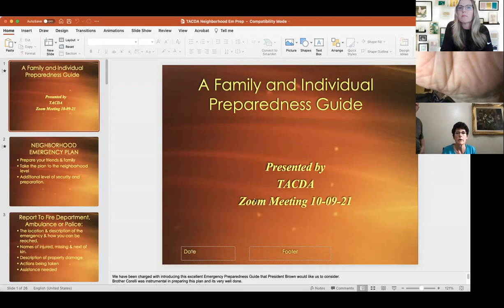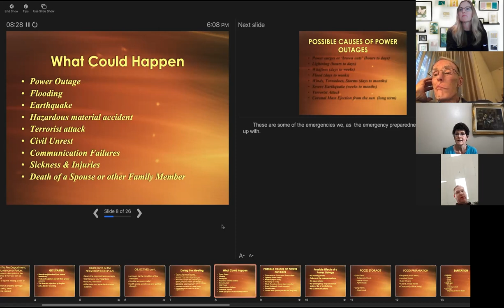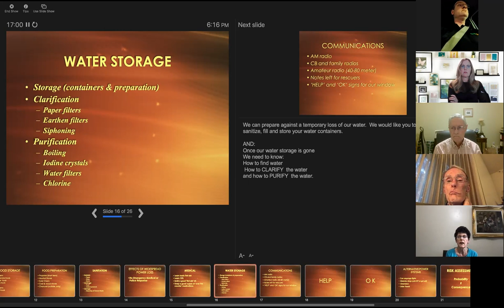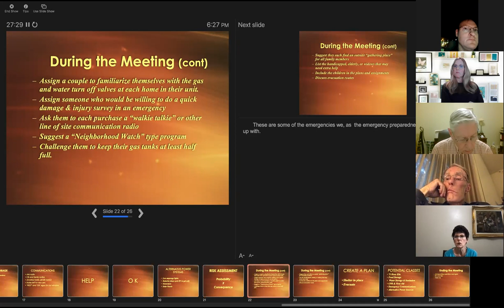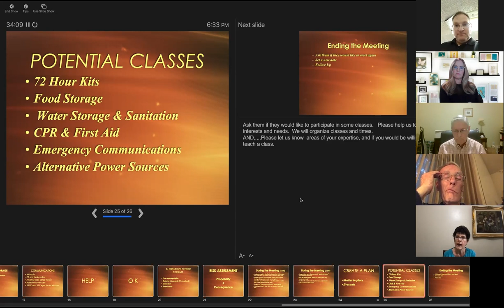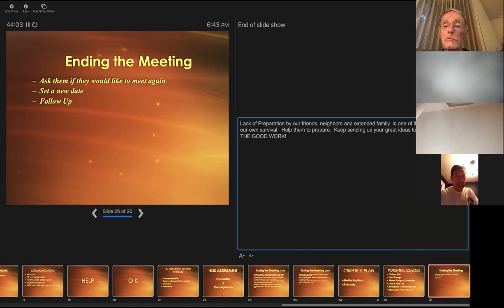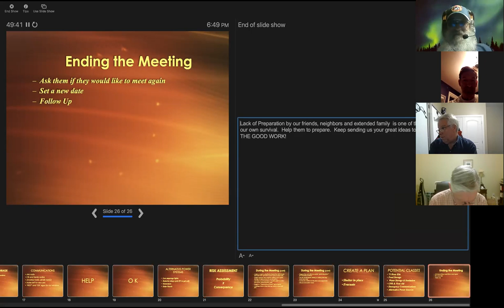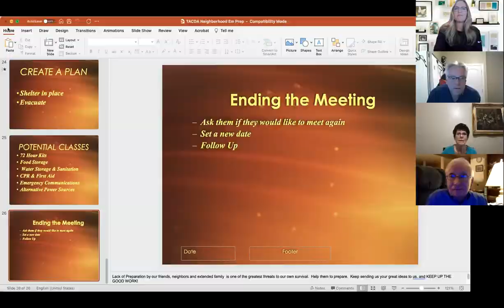Preparing Your Neighbors for Emergencies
Topic: Preparing Your Neighbors for Emergencies
Presenter: Sharon Packer
Hosted By: The American Civil Defense Association (TACDA)

Sharon Packer is a TACDA Board Member, and co-founder of Civil Defense Volunteers of Utah. With a masters degree in Nuclear Engineering she has a vast amount of knowledge in civil defense concepts and has shared her knowledge with civilians all across the country for the last 35 years. Sharon designs all hazard underground shelters and is the president of Utah Shelter Systems.
Sharon will teach us how to organize and prepare our neighbors so we can be a stronger force when facing emergencies and disasters.